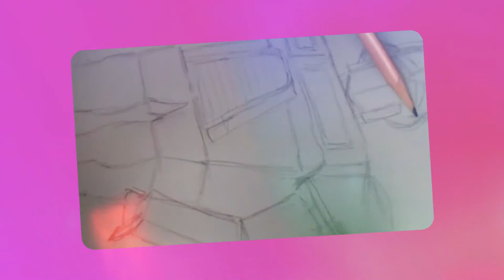How to Sketch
Medium: Graphite
Topic: Cartoons
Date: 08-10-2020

Hi, everyone! No shading or coloring involved in this video just outlines.
This was an 80's classic cartoon than still gets views today!
This used to be my all time favorite show as kids in the 1980s.

Source: Pictures from Pinterest/Google images

Instagram 🢂  @designsbycadpro

Pinterest 🢂 @DesignsbyCadpro